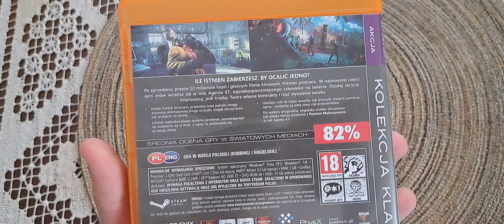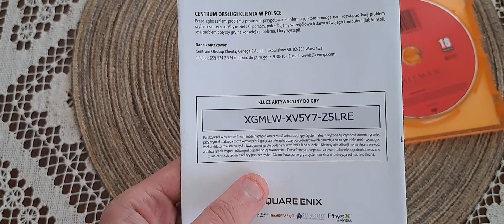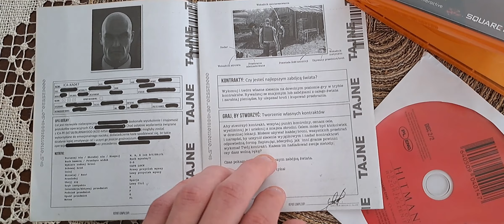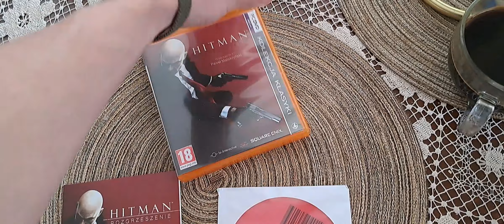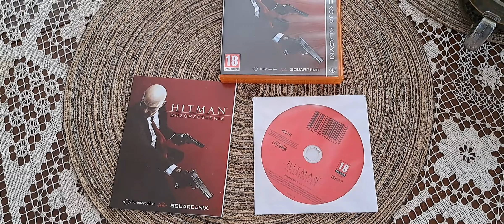Prezentuje Hitman Absolution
Polecam zostawić lajka  👍  suba 🔔będzie mi miło z góry dziękuję ♥️

Linki ważnie

Miłego oglądania ;)